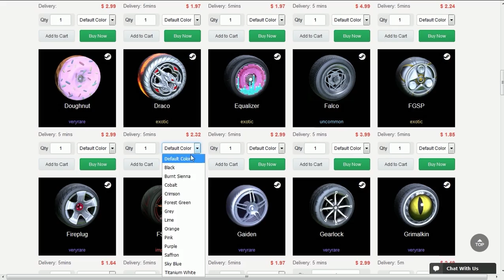TIME ABACAXI x TIME ABELHA no ROCKET LEAGUE!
Fala galera, Vagabbss aqui com mais um vídeo de Rocket League, e dessa vez jogando uma partida com o Pagod no duelo de chapéus. Espero que gostem :)